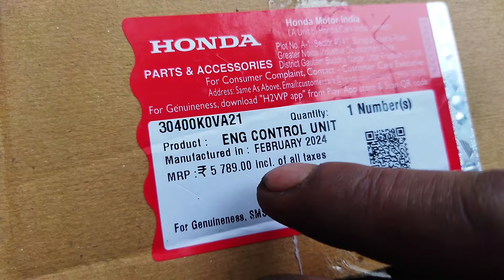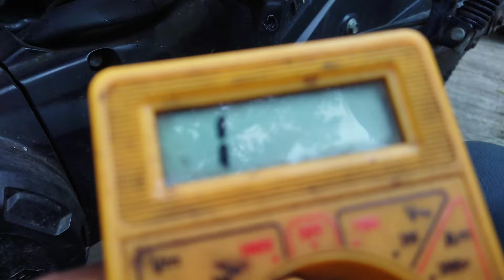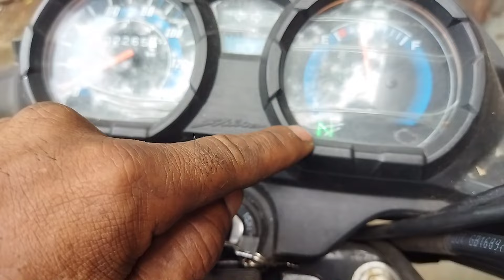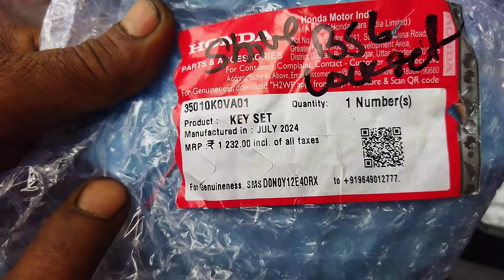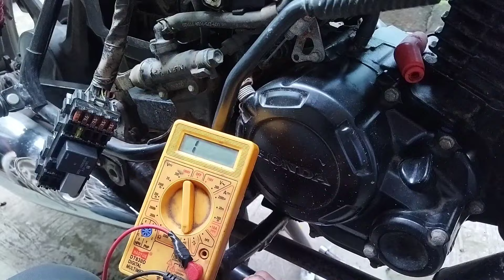HONDA SHINE BS6 20 number ka fuse bar bar udd rhaha hai tho kaise check kare#youtube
20 number ka fuse kyu bar bar udd rhaha hai full detailed video

please
MECHANIC MAGIC